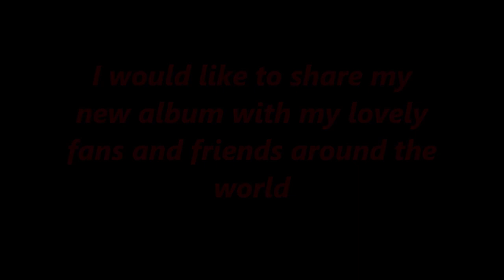Mokhles Yousif 2019 Album Khobee Qatakh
To all my lovely Fans & Friends I would like to share my new album with you 2019.
All songs my lyrics and music except number 5- moo Amrinakh and number 6- Sahda Mar benyamin also Doosha D ashitnayeh  10- hookah song
 Special thanks to Dawood Barkho,Adonee odisho,Esho Adam,Awia Marokel and also big special thanks to the the amazing  Ninos Toma for the Arrangement and mixing,mastering .
 also Oc Esho for the chorus and Clarint & Zurna Damir Saleas also Electro saz & zurna by George Merza .
 photography by Tahsin Tahsin